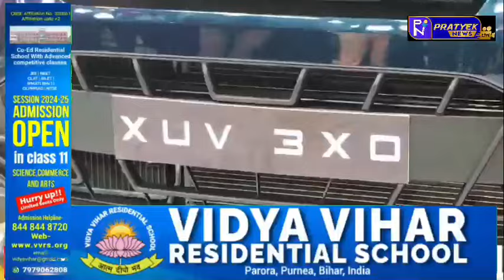ब्रजेश ऑटोमोबाइल्स में महिंद्रा के नये वाहन महिंद्रा XUV 3XO की भव्य लांचिंग